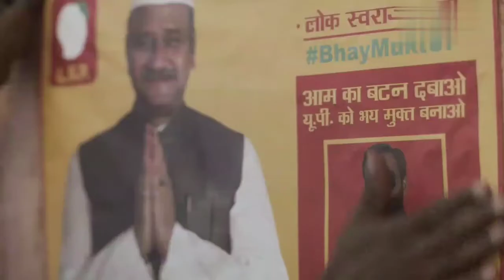MIRZAPUR S2 - Official Trailer | Pankaj Tripathi, Ali Fazal, Divyenndu |Oct23🔥🔥🔥🔥🔥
Is Mirzapur 2 coming?
Why did they kill Bablu in Mirzapur?
Is Mirzapur real story?
Will Munna die in Mirzapur?
What is ending of Mirzapur?
Does Netflix have Mirzapur?
What will happen in Mirzapur 2?
Will there be Season 2 of baarish?
Is there a family man 2?

Will there be a season 2 of typewriter?
Who is the guy at the end of Mirzapur?
Is Mirzapur worth watching?
Why Mirzapur series is famous?

Where can I see Mirzapur free?
Is the family man based on true story?
Does Netflix have family man?

What is Season 2 of Family man about?
Is baarish Season 2 incomplete?
Is baarish Season 2 on Jio cinema?

Will there be Season 3 of baarish?
Who is Lala daughter in Mirzapur?
Is Sacred Games 2 flop?
Is selection day season 2 out?
Is there a season 2 of Delhi crime?
Did Nirbhaya accused got hanged?
Is Netflix crime Delhi real?
What is Nirbhaya's real name?